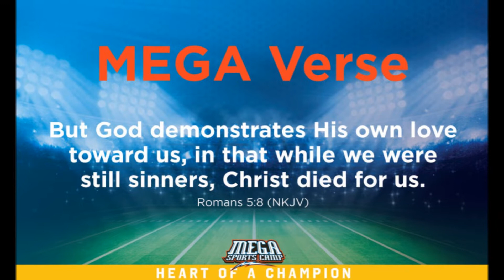Calvary Chapel Montrose - Mega Sports Camp VBS - 2022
Calvary's Vacation Bible School - August 2022 - at McNeil Fields in Montrose, Colorado!